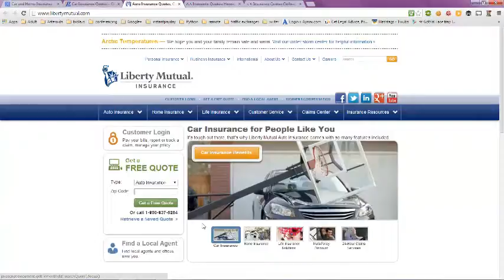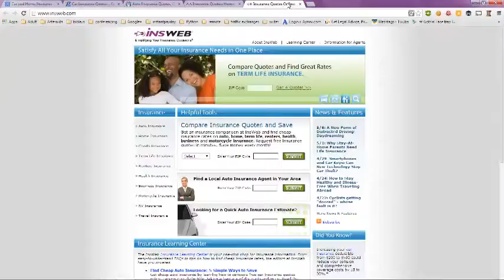car insurance online quote